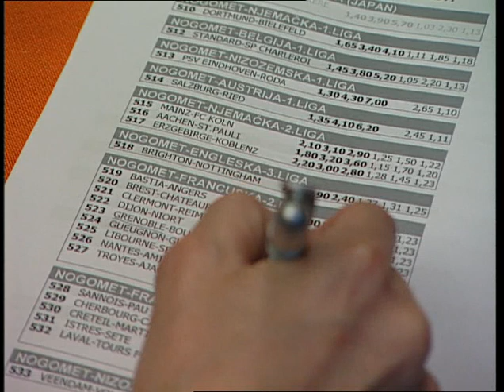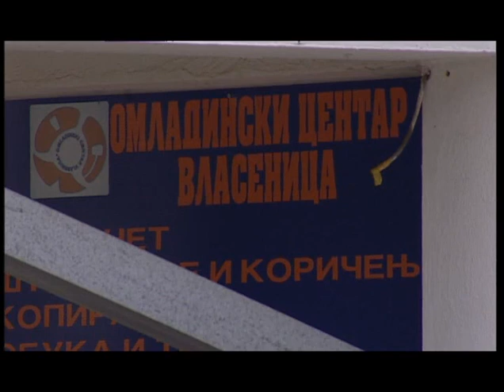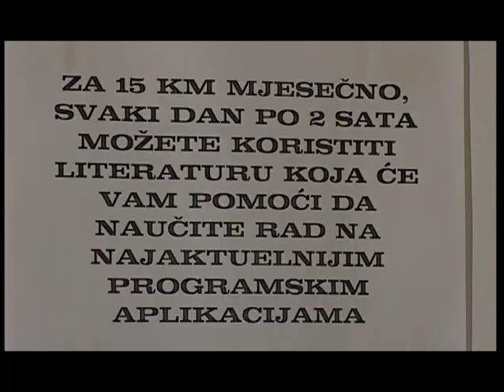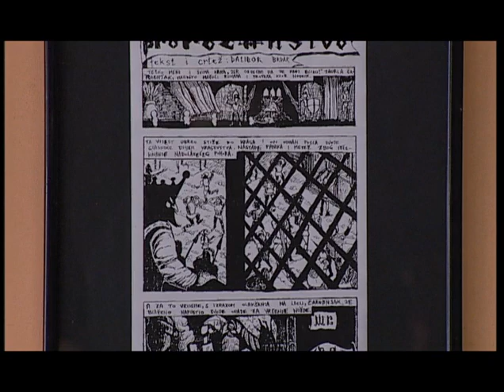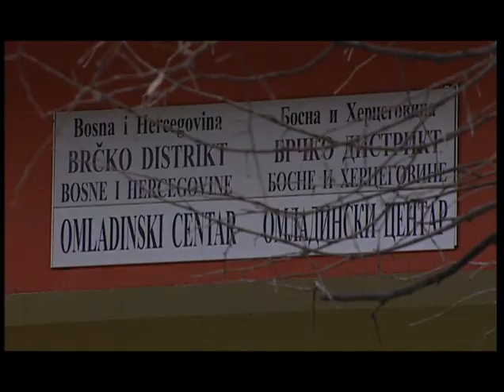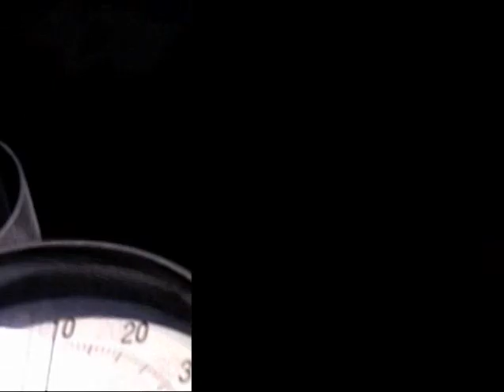RE:Active 03 - Aktivni mladi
RE:Active
Epizoda: Aktivni mladi
Produkcija: OIA i Flash
2008.

Video je dio edukativnog paketa u oblasti Omladinskog aktivizma.